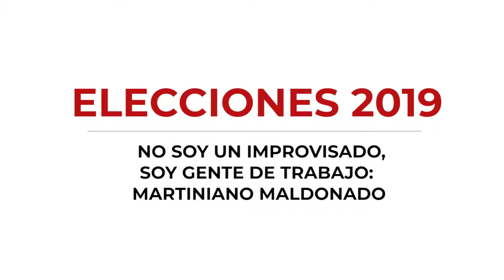NO SOY UN IMPROVISADO, SOY GENTE DE TRABAJO: MARTINIANO MALDONADO